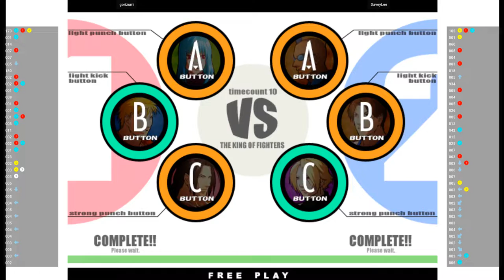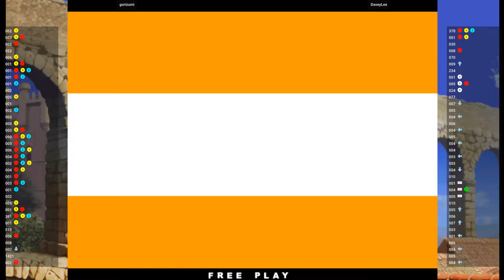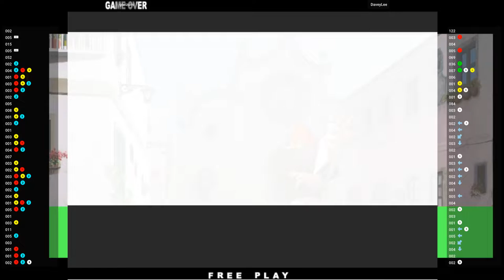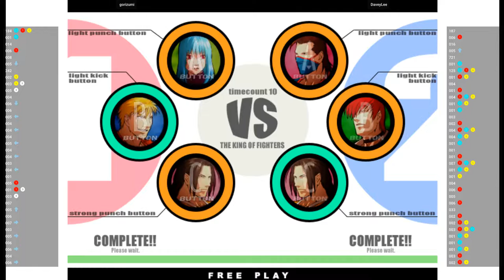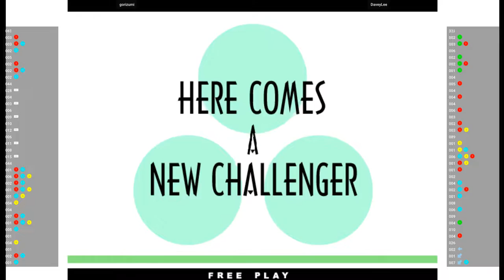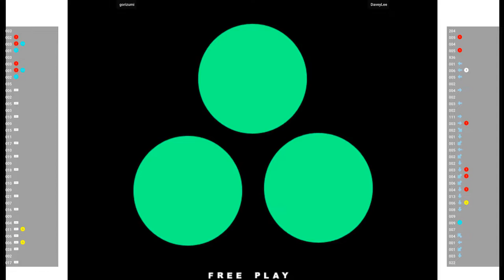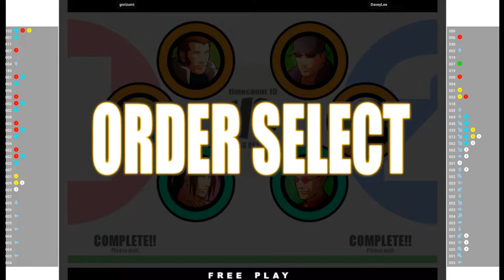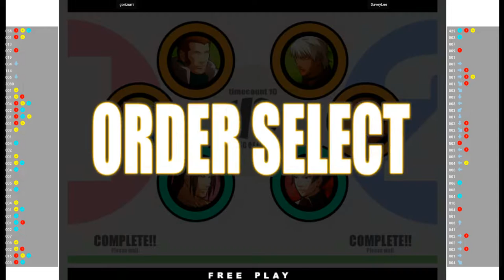KOF XI 🕹 gorizumi VS DaveyLee